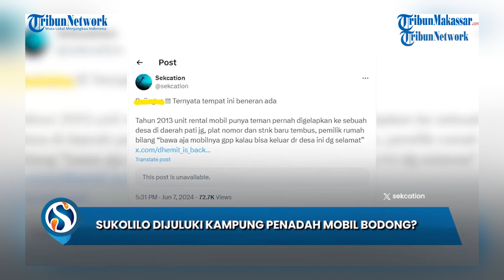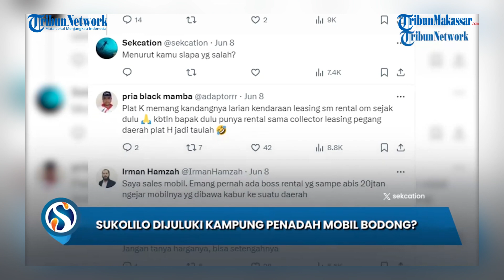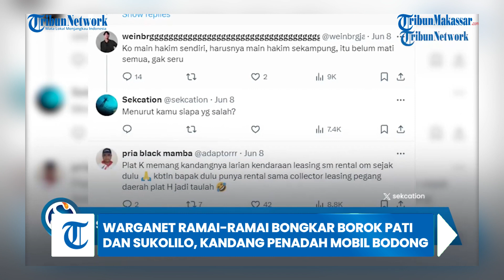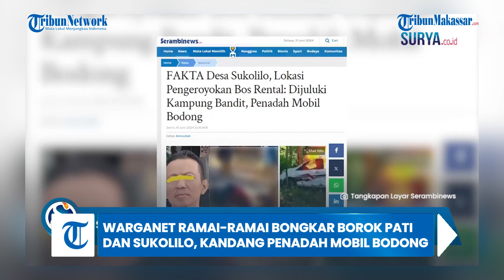HOT NEWS! Warganet Ramai-ramai Bongkar Borok Pati dan Sukolilo, Kandang Penadah Mobil Bodong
TRIBUN-MAKASSAR - Nama daerah Sukolilo kini tengah jadi sorotan netizen.

Sukolilo adalah sebuah kecamatan di Kabupaten Pati, Jawa Tengah.

Ramainya publik membicarakan Sukolilo, setelah viral video seorang bos rental mobil tewas dianiaya di daearah tersebut.(TRIBUN-TIMUR.COM)

Editor Naskah: WA Ode Nurmin
VO: WA Ode Nurmin
Video Editor: Abdul Rahman